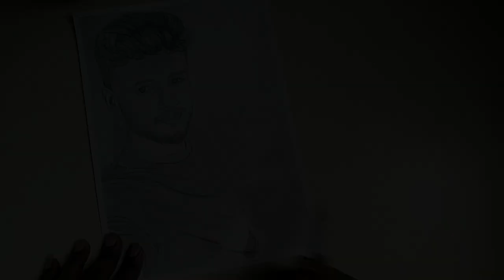How to realistic pencil drawing